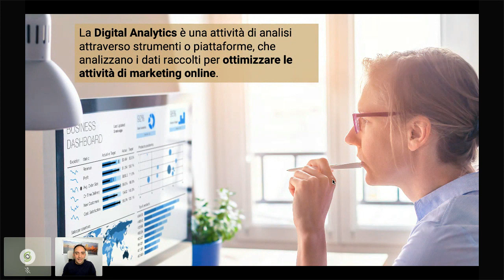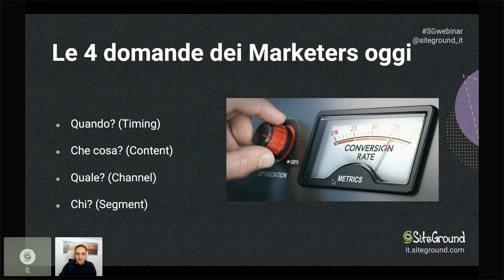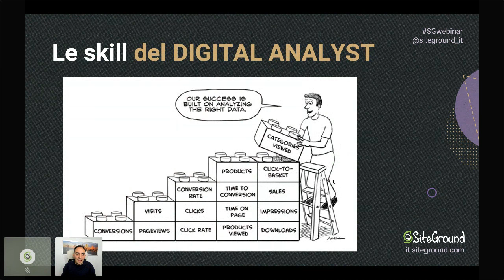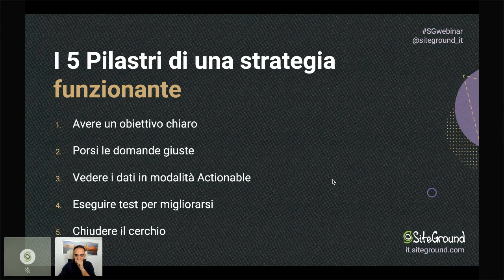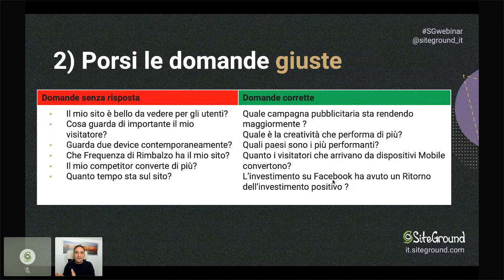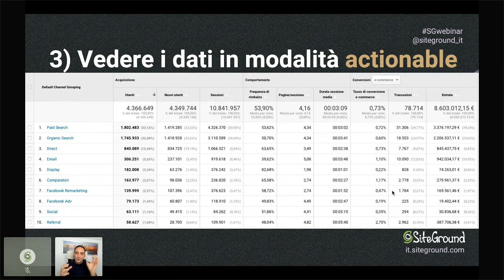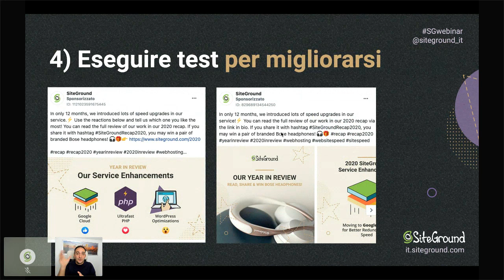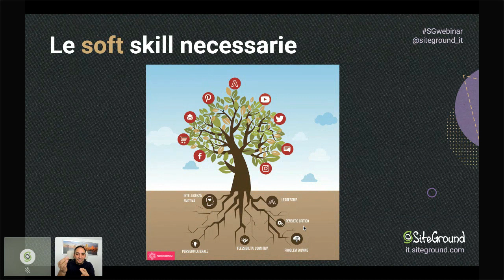DIGITAL ANALYTICS: USARE I DATI PER MIGLIORARE IL BUSINESS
L’importanza dei dati è ormai considerata preziosa quanto il petrolio. Le informazioni sono una ricchezza inestimabile che consente, a chi gestisce i propri dati, grandi opportunità di crescita della propria azienda. Per questo, le professioni del futuro come quella del Digital Analyst, saranno sempre più importanti per guidare le aziende verso un approccio data-driven.

Alessio Semoli, imprenditore, scrittore, professore all’Università Iulm di Milano e CEO di PranaVentures, ci mostra:

- come prendere il controllo del proprio business online imparando a misurare e tracciare nel modo corretto i dati
- quali tecnologie e strumenti utilizzare per gli analytics
- come approcciare i dati con una visione e strategia chiara

Ogni mese pubblichiamo un webinar gratuito per aiutarti a creare e migliorare il tuo sito web.

00:00 INTRO
04:30 COS'È LA DIGITAL ANALYTICS
12:05 COSA FA IL DIGITAL ANALYST
17:27 PILASTRI DELLA STRATEGIA DI ANALISI
18:53 AVERE UN OBIETTIVO CHIARO
21:03 PORSI LE DOMANDE GIUSTE
23:18 VEDERE I DATI IN MODALITÀ ACTIONABLE
28:38 ESEGUIRE TEST PER MIGLIORARSI
32:08 "CHIUDERE IL CERCHIO"
34:48 LE SOFT SKILL
37:49 DOMANDE SULLA DIGITAL ANALYTICS